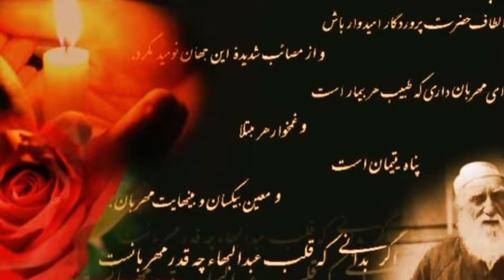Baha’i Prayer by Abdul-Baha - بهایی مناجات از حضرت عبدالبها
Courtesy of “Pejman” YouTube channel